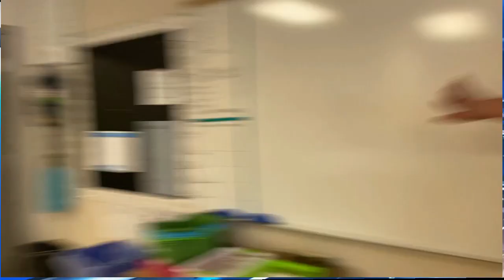LNN December 8th